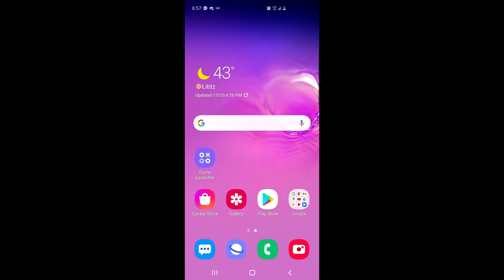Update 1.7.5, Ark-ON Got buffed, WHY: FRAG Pro Shooter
Why was Arkon buffed in Update 1.7.5 today we get into it and talk about it let go.

o Challenge thousands of players in FAST and INTENSE real-time 1v1 matches!

Marco Polo
Update 1.7.5